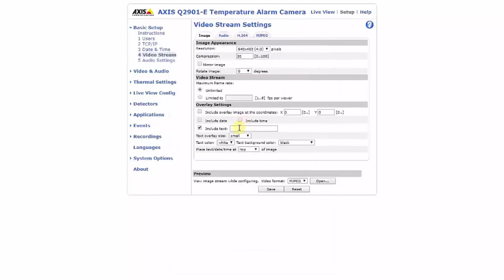AXIS Q2901 - Temperature Camera Text overlay and AXIS Camera Station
A video showing how to display Temperature Camera Text overlay in AXIS Camera Station with the AXIS Q2901-E Temperature Alarm Camera.